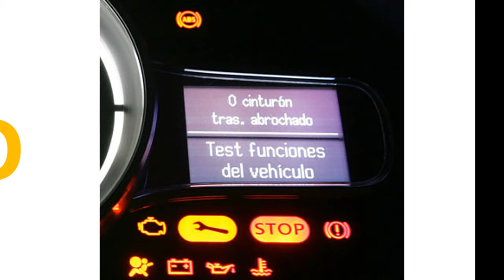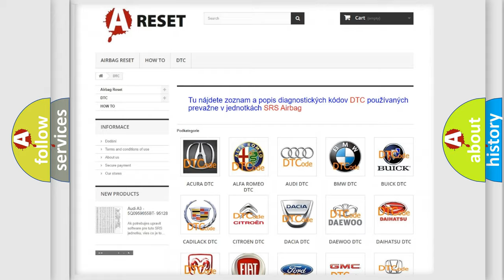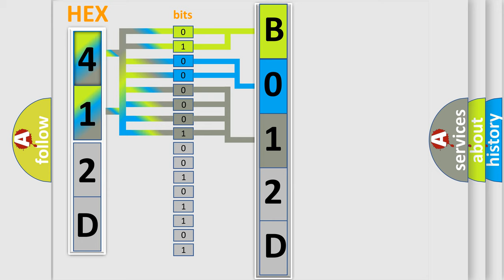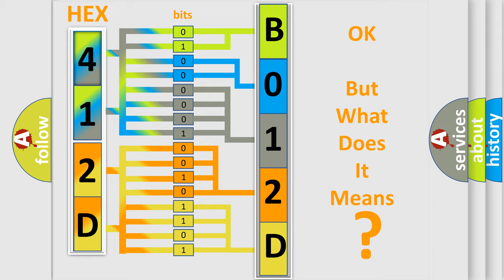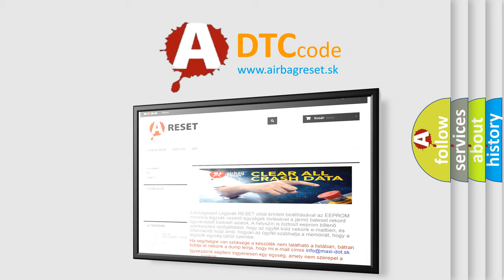DTC Ford B012D-96 Short Explanation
Contents:
0:21 Basic DTC analysis according to OBD2 protocol standard.
1:48 Insight into programming
2:58 A diagnostically understandable description of the Diagnostic Trouble Code
3:05 Basic error definition

Make:
FIAT
Code:
B012D-96
Definition:
Driver Door Pressure Sensor (Satellite) - Component Internal Failure
Description:
This DTC sets when the ORC receives notification of a self-test failure within the impact sensor. Once set, this DTC is latched for the entire ignition cycle.
Cause:
Impact/Pressure Sensor
Failure Type: